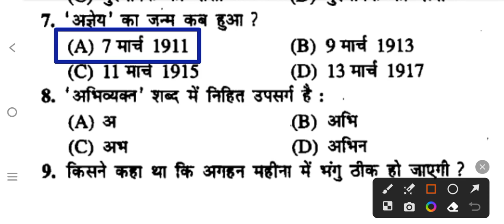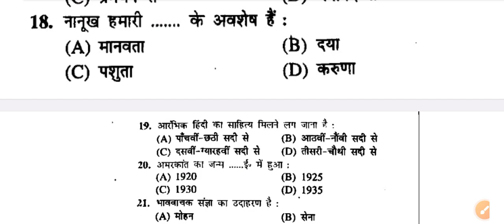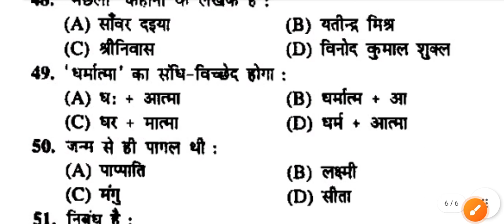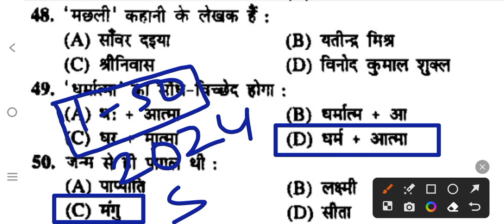Class 10th 15 February Hindi Vvi Question 2024 || Class 10th Hindi Viral Question 2024 Bihar Board